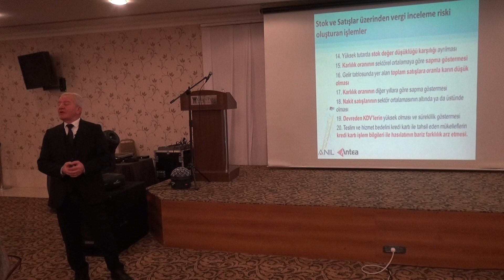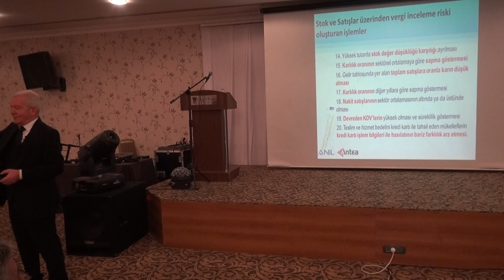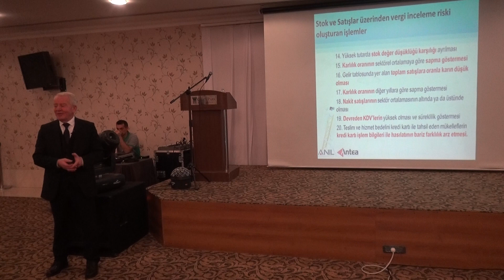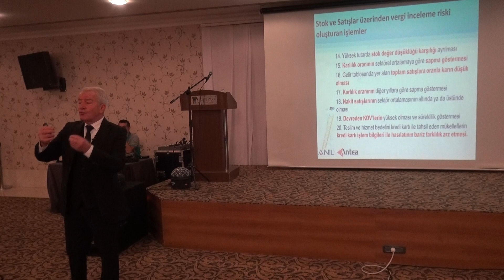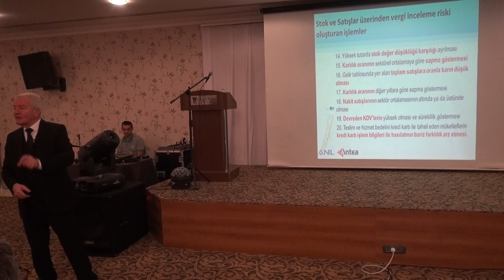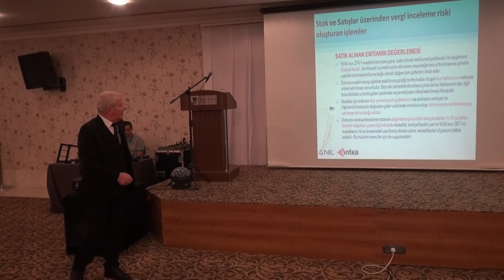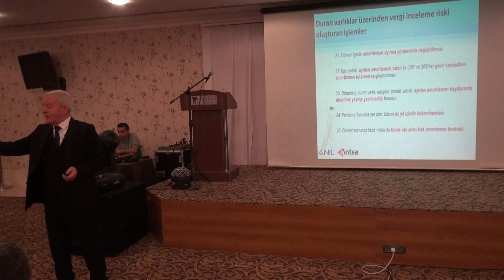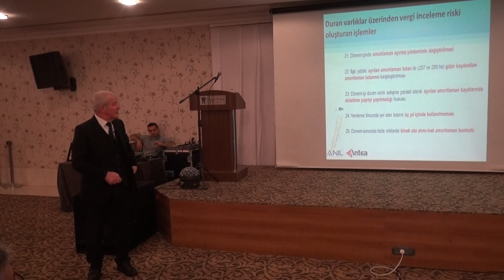İktisadi TV - Anıl YMM Yönetim Kurulu Başkanı Nazım Anıl ve " Dönem Sonu İşlemleri "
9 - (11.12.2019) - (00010) -  Anıl YMM Yönetim Kurulu Başkanı Nazım Anıl Konukları Saygıyla Selamladıktan Sonra ; " Dönem Sonu İşlemleri " (Envanter ve Değerleme) Konusunda Sunumlarına Devam Etti.